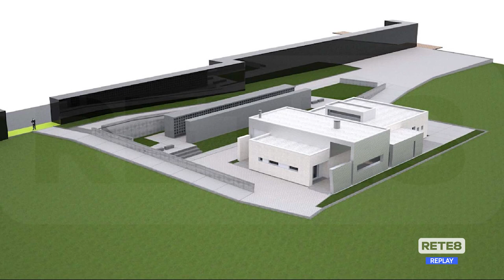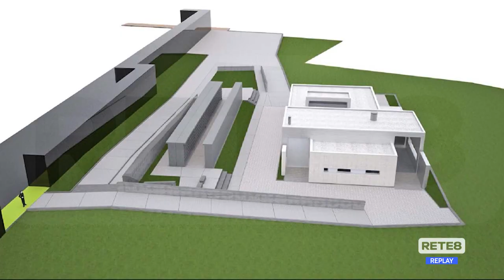Teramo - Avviato l'iter per l'impianto di cremazione